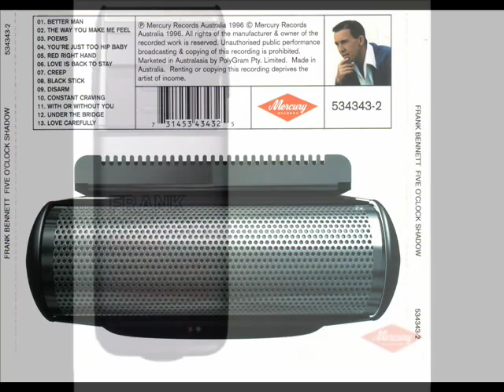Frank Bennett Under The Bridge (Red Hot Chilli Peppers) 1996